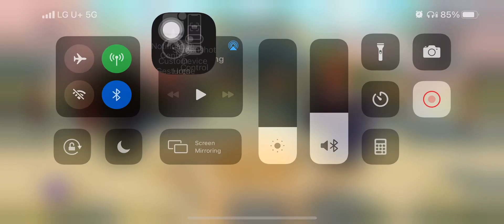KOF Allstar: Tier 95 CLEARED CHAPTER OF FIGHT